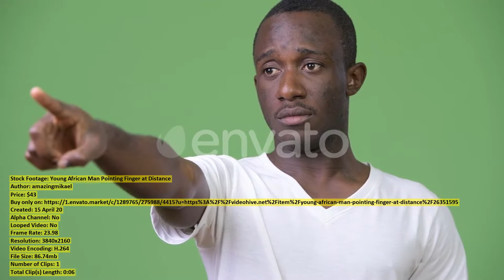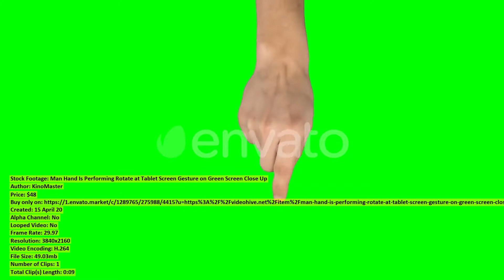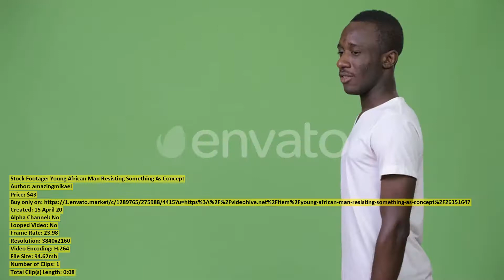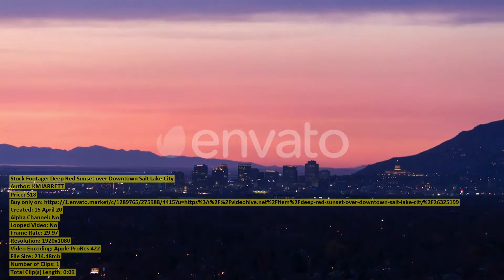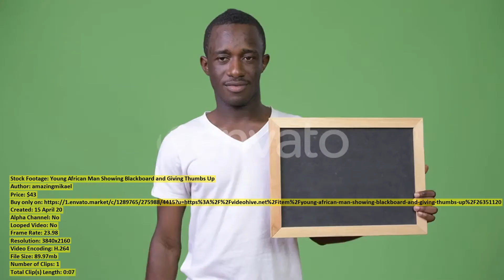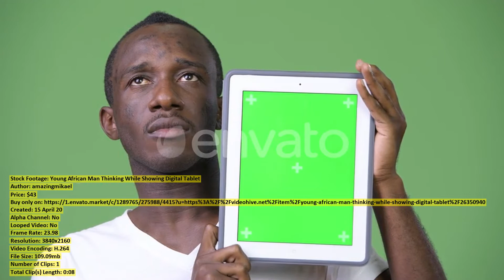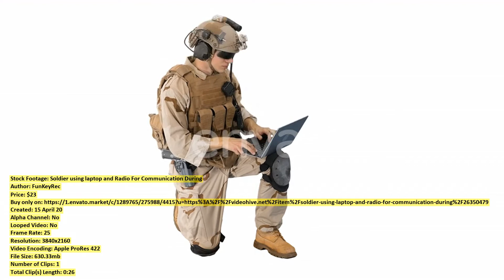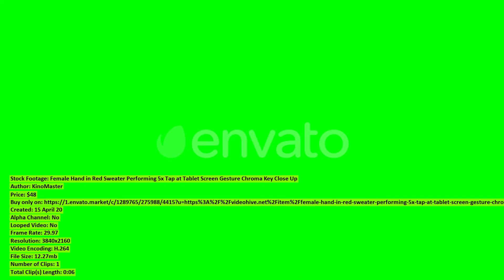Man s Hands Working with | Stock Footage + Mega Pack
00:00 Man s Hands... item 26391125 - Download
00:27 Sprig of Peach... item 26325188 - Download
00:37 Young African Man... item 26351595 - Download
00:44 Mature Beautiful Asian... item 26350616 - Download
00:53 Young Couple Enjoys... item 26392131 - Download
01:08 Man Hand Is... item 26324994 - Download
01:17 Coronavirus Disinfection... item 26325610 - Download
01:30 Winter Snow Trees... item 26316934 - Download
01:41 View on Steep... item 26310141 - Download
02:12 Young Beautiful Businesswoman... item 26349438 - Download
02:27 Mom with a... item 26285258 - Download
02:54 Confident Handsome Businessman... item 26329877 - Download
03:04 Beautiful summer landscape... item 26312000 - Download
03:16 Young Couple Choose... item 26392137 - Download
03:37 Young African Man... item 26351647 - Download
03:45 Sunset Zoom onto... item 26325202 - Download
03:55 Hand of Doctor... item 26305971 - Download
04:20 Famous French landmark... item 26312004 - Download
04:35 Making Leather Wicker... item 26391127 - Download
05:02 Deep Red Sunset... item 26325199 - Download
05:12 Young Couple Has... item 26392123 - Download
05:22 Moving Sailing Yacht... item 26310138 - Download
05:35 Rotating of Metal... item 26308078 - Download
05:55 Young Happy Asian... item 26329274 - Download
06:23 Young Couple Spends... item 26392132 - Download
06:37 Happy Young Blonde... item 26357010 - Download
06:50 Young African Man... item 26351120 - Download
06:57 Rotating of Metal... item 26308085 - Download
07:13 Young African Man... item 26351633 - Download
07:20 Aerial Over Field... item 26294007 - Download
07:36 Portrait of Beautiful... item 26305241 - Download
07:47 Young African Man... item 26350940 - Download
07:55 Young Sad African... item 26351519 - Download
08:04 Happy Young Blonde... item 26356854 - Download
08:15 Soldier using laptop... item 26350479 - Download
08:42 Cannula Nursing Home... item 26304878 - Download
08:58 Female Hand in... item 26324990 - Download
09:04 A Tame Seagull... item 26306109 - Download
09:21 Mature Beautiful Asian... item 26350107 - Download
09:29 Head Shot of... item 26351718 - Download